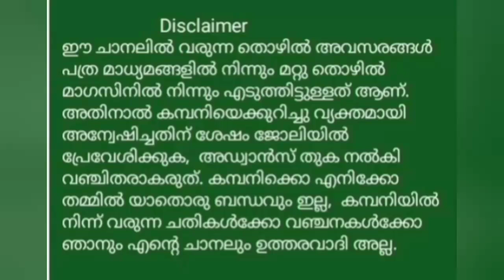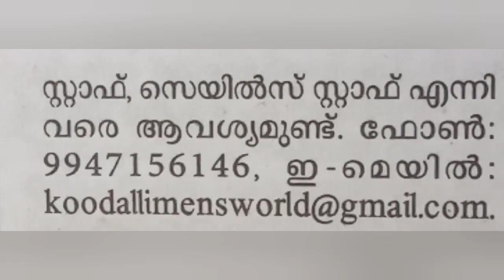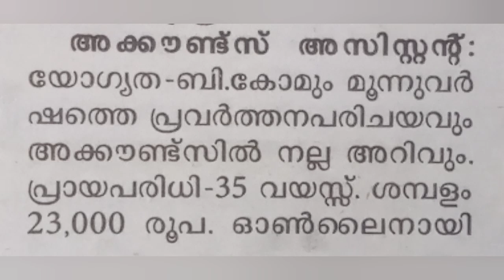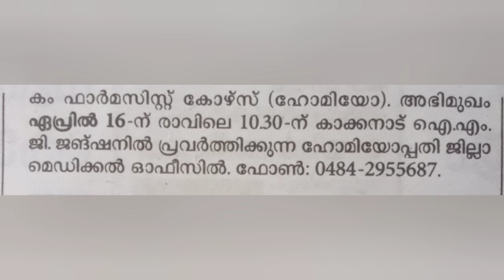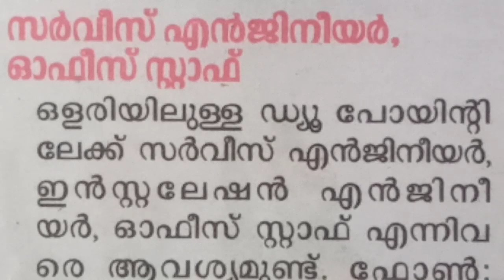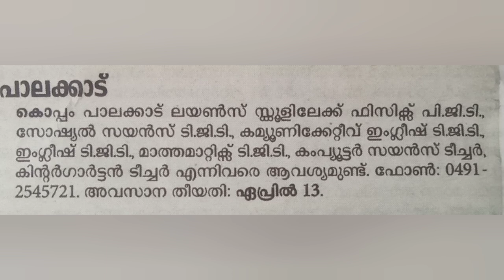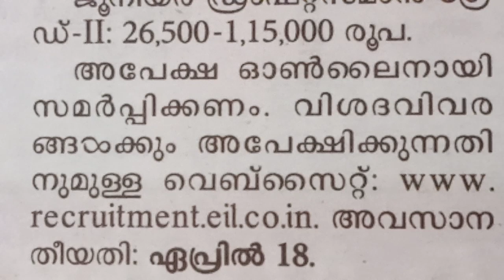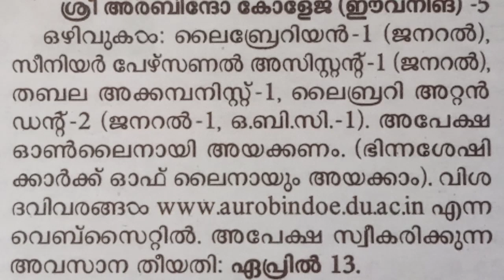Job vacancy || Job Vacancies in Kerala 2022 || Job Vacancy Malayalam ||Cincys World || Private Job